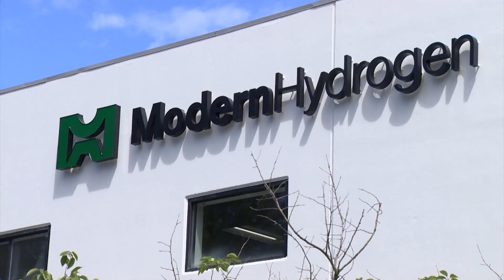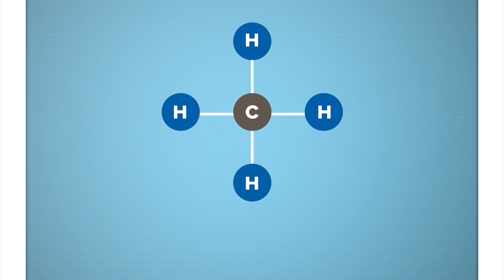Local company makes asphalt for extreme heat conditions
Woodinville's Modern Hydrogen thinks they have a solution to potholes by making heat-resistant asphalt